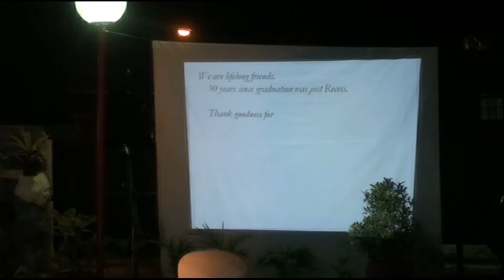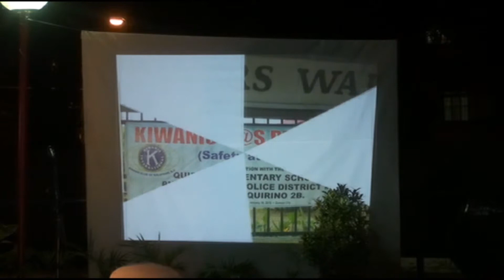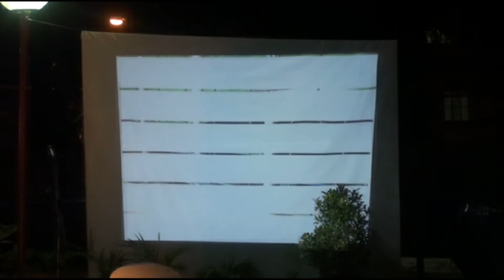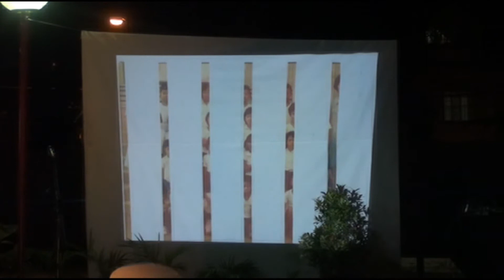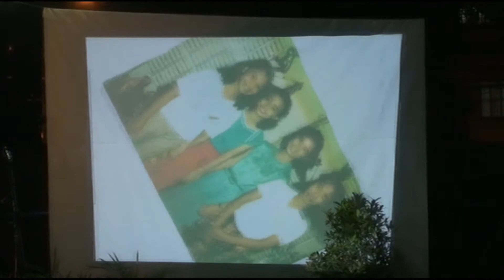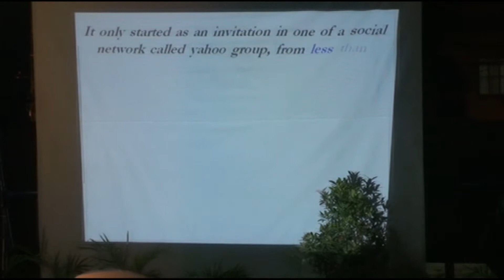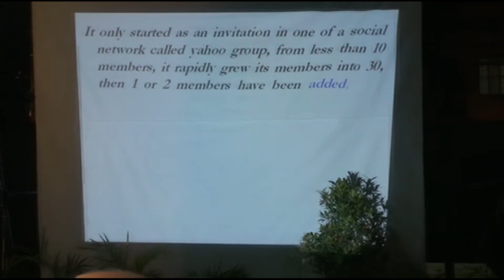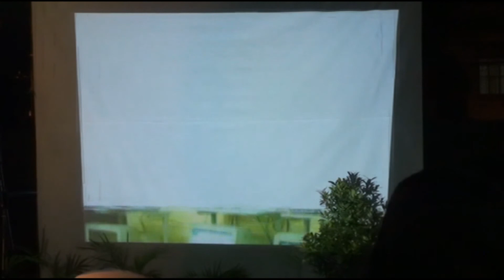QES'81 30th Anniversary Reunion - Part 2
QES Batch 1981 30th Anniversary Reunion
Quirino Elementary School
Project 2, Quezon City